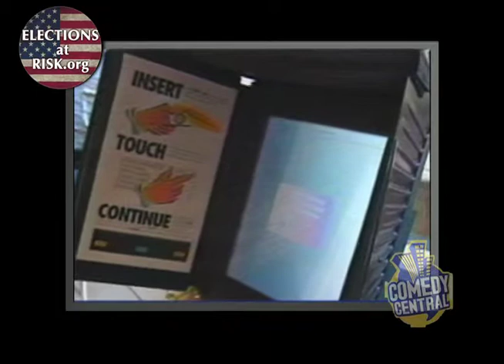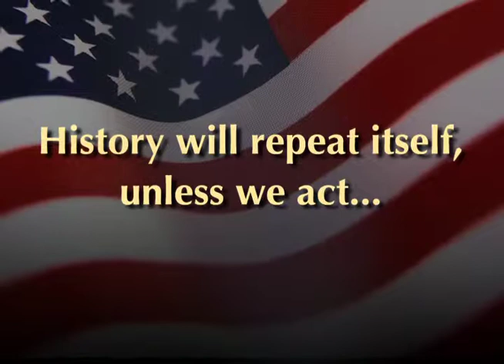The Value of Paper Ballot Voting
Part of the Elections at Risk campaign. Election and computer experts explain the merits of paper ballot voting. "It takes a long time to change 10,000 paper ballots by hand. It takes 3 seconds to change 10,000 votes on a computer."